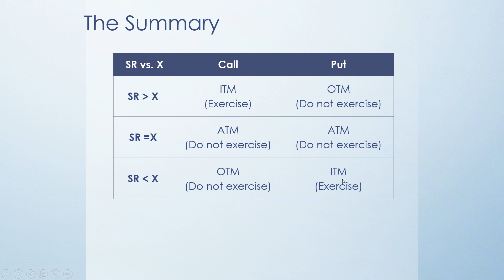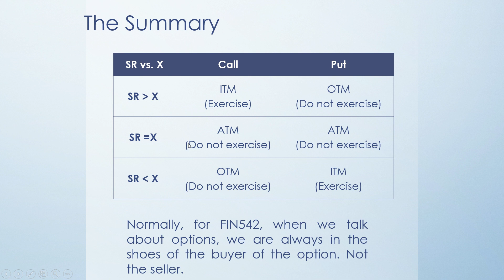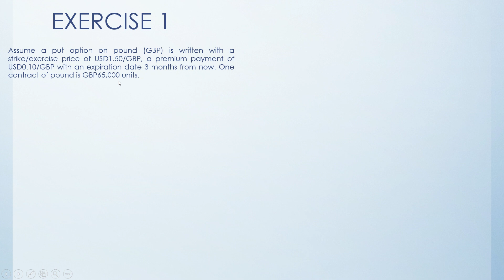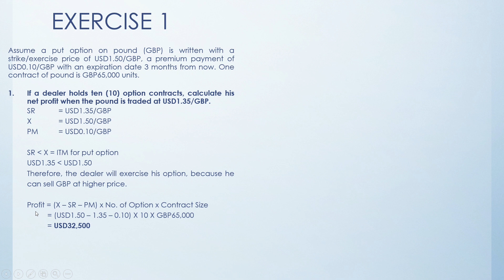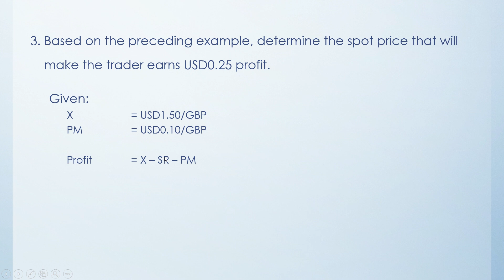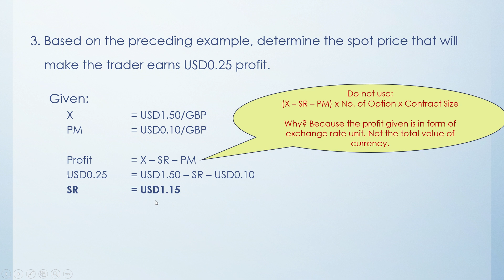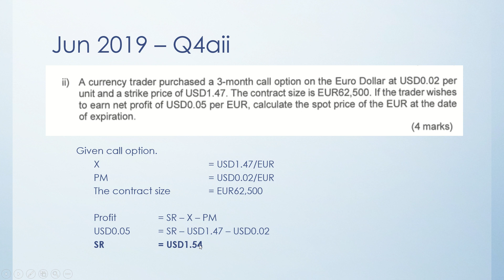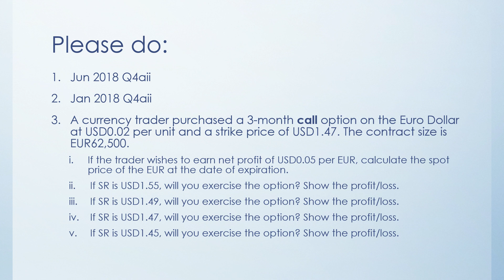Chapter 5: CURRENCY OPTIONS: Video 4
FIN542: LET'S DO SOME EXERCISES